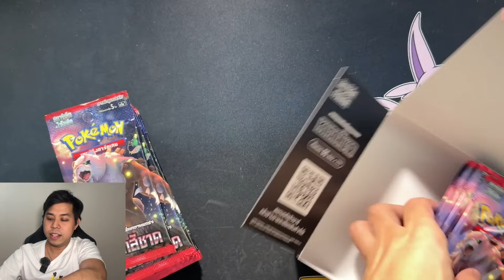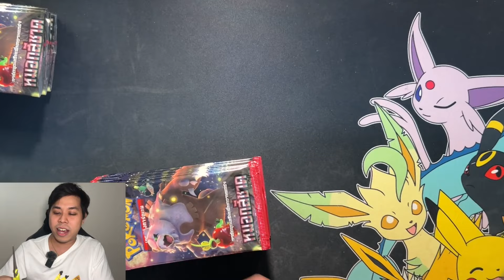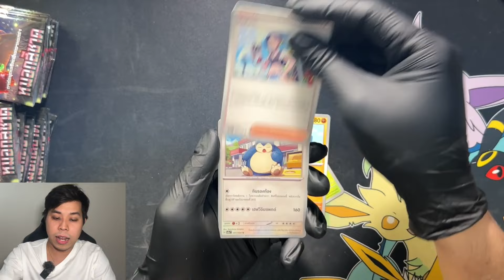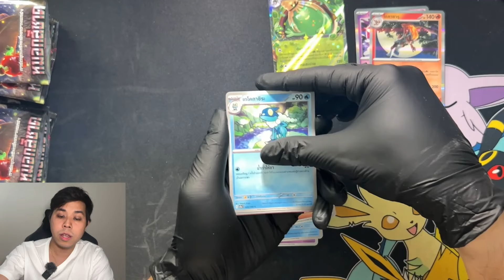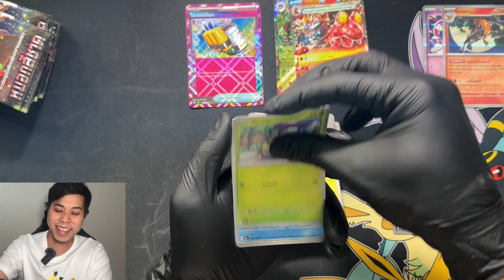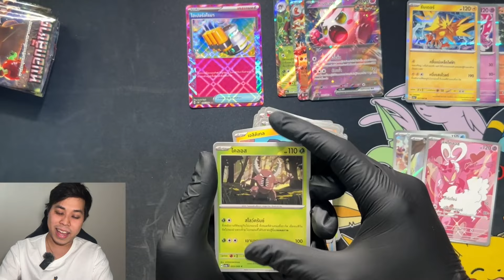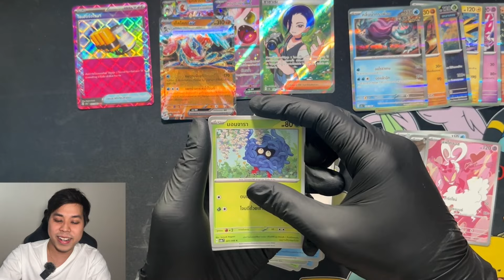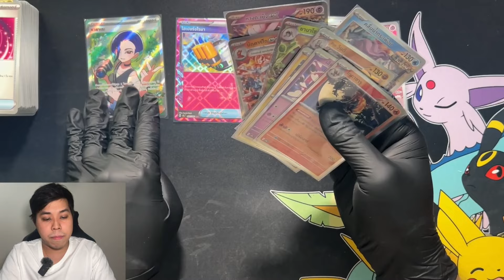ลิงเล่นของ EP.62 - กล่องใหม่ (ตอนนั้น 555) หมอกสีชาด ตามหาอันเฟรนสแตมป์ในตำนานกันเถอะ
*** ซื้อการ์ดโปเกมอนหน่อยไหม ***

ไห ไห สวัสดีผู้รอดชีวิตทุกคน
วันนี้ลิงจะมาแกะกล่องใหม่ อำนาจอารยะ
เพิ่งเปิดไปใช่ไหมละ ใช่ แต่ของมันดีเลยต้องเปิดอีก
ใครอยากรู้มีอะไรบ้าง น่าสนใจแบบไหน เกลือหรือไม่ จะรอดหรือเปล่า
รออะไรอยู่ ไปดูกันเลย โก~~